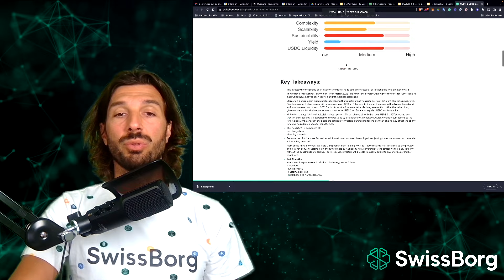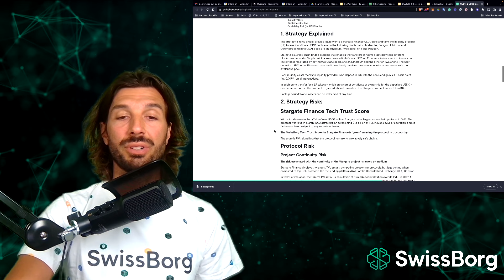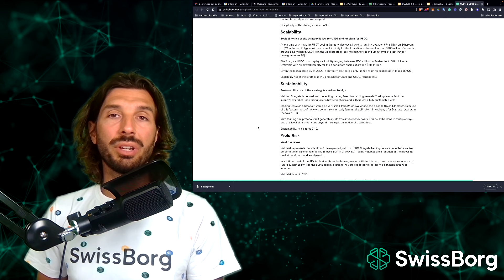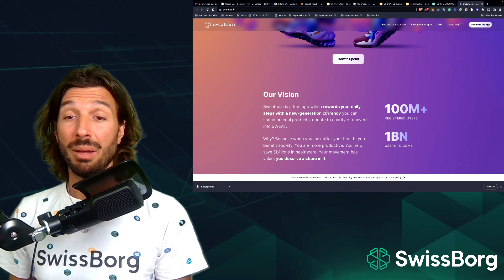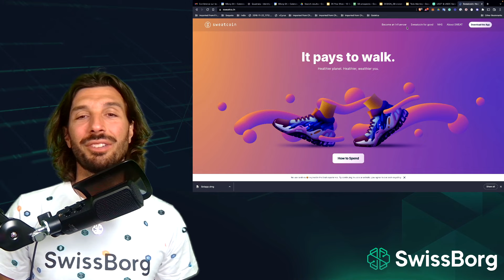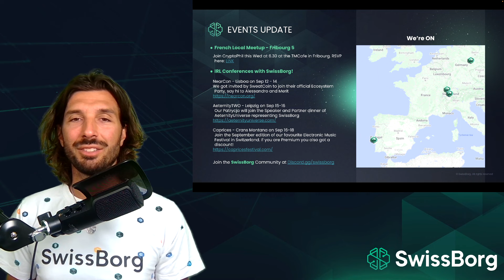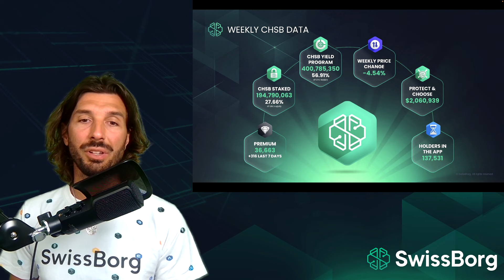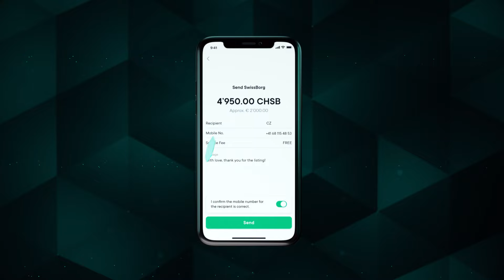Sweat Economy Listing, Ethereum Merge, SwissBorg Earn and more! | SwissBorg Pow Wow 35